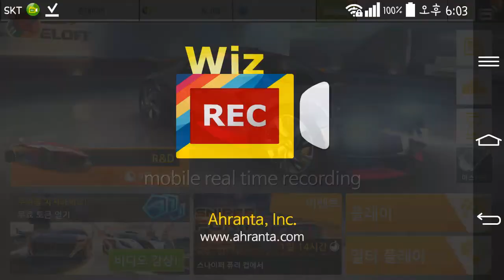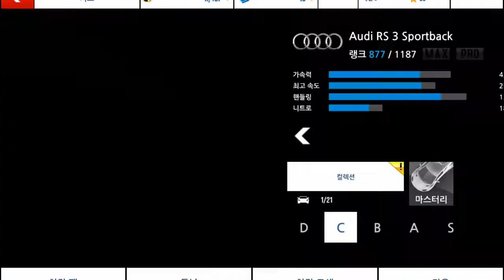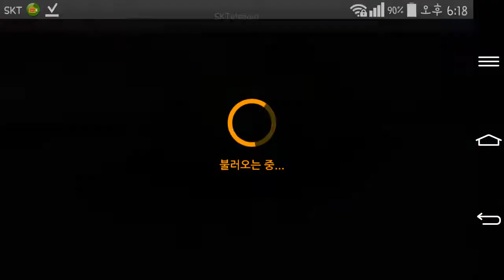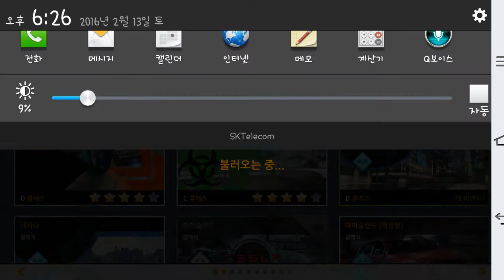[Asphalt 8xLuna] 싱글모드